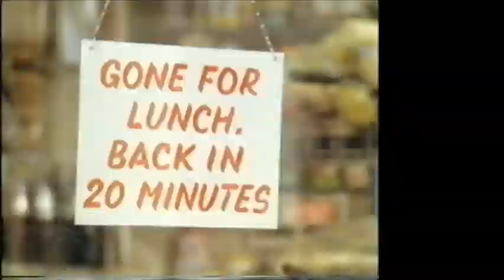Kellogg's All Bran 1987